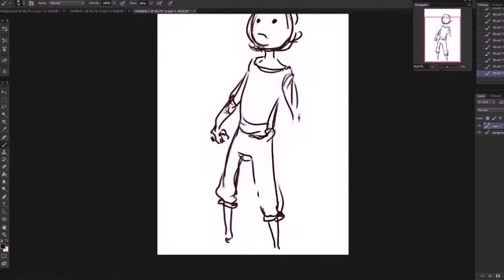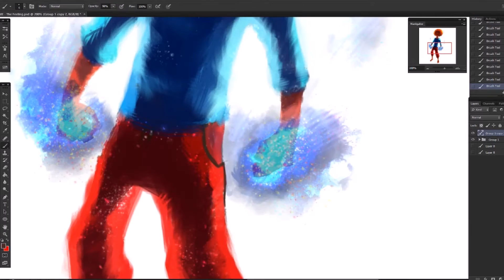The Feeling - Digital Painting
~Fighnimates

All NEW VIDEO: "Speed Drawing Challenge! with Rick and Morty"

Wuba Lubba Dub Dub